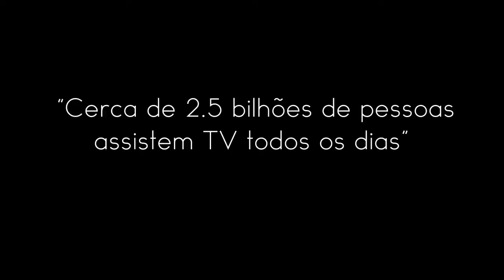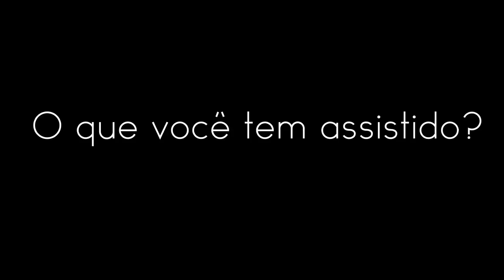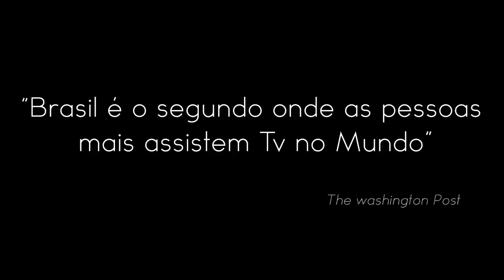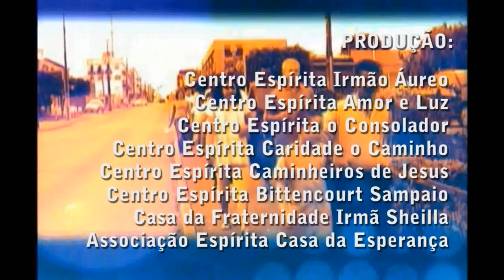Espiritismo em Ação: Missão da Paternidade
A Paternidade Divina é algo presente em todos nós. A Paternidade aqui na Terra é uma missão de grande relevância para o processo educativo de nossas almas e de nossos filhos.